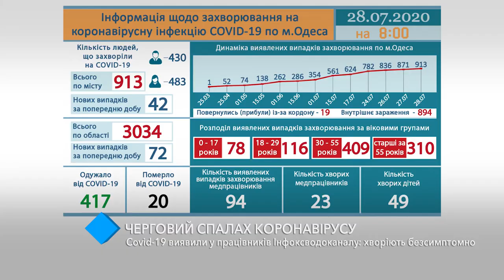Вспышка коронавируса: у сотрудников “Инфоксводоканала” обнаружили Covid-19